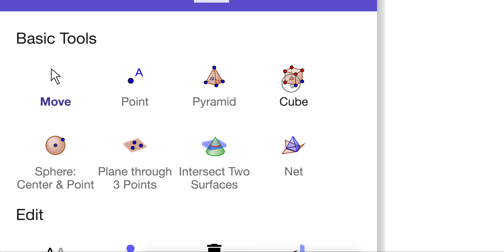Creating a Cube in GeoGebra 3D: Method 2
Creating a cube in GeoGebra 3D Calculator = Here, we simply use the REGULAR POLYGON tool to create a base = square. Then we use the CUBE tool to simply select this square base to make it.